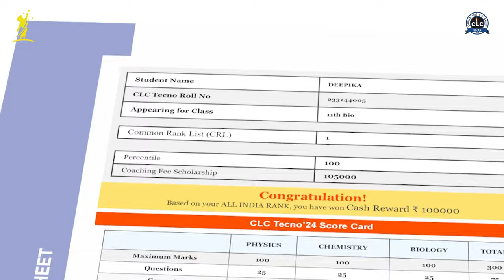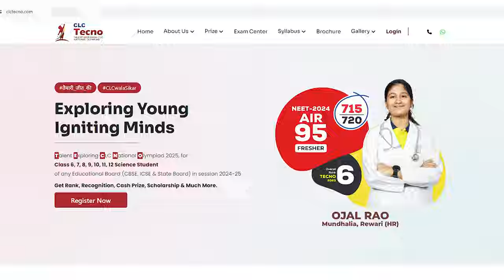Meet Deepika, a proud CLCian...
Through CLC TECNO'23, Deepika earned a ₹1 Lakh cash prize and ₹1,05,000 scholarship, paving her way to MAMC Delhi. With CLC’s expert guidance, she has turned her dream of becoming a doctor into reality.

Your dreams are closer than you think – start your journey with CLC TECNO'25!

Let your talent shine with CLC Tecno'25!